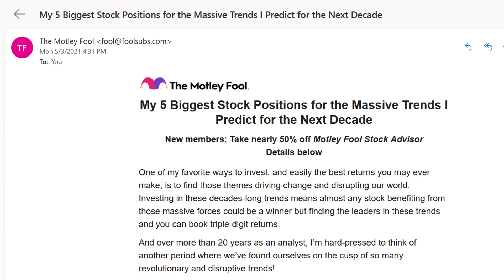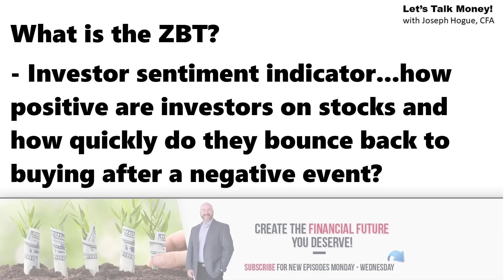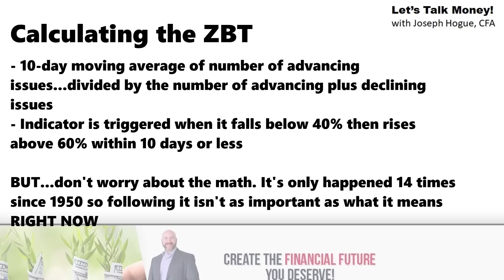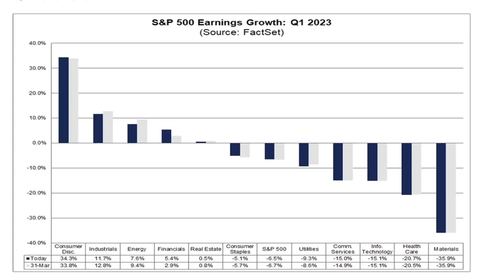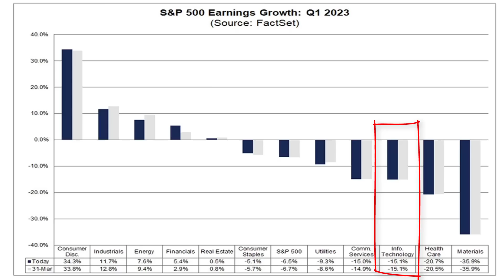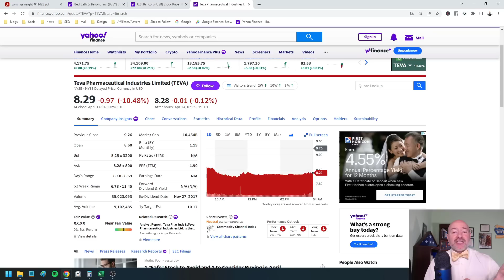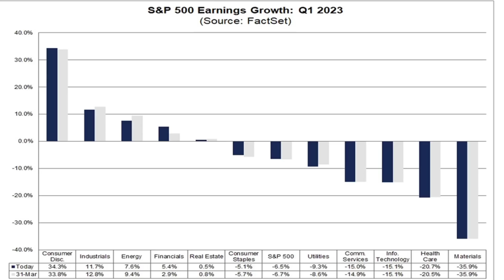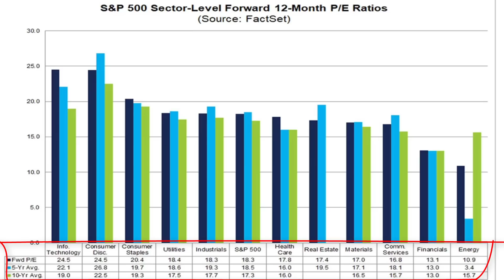Stocks Jump 23% When THIS Happens! Rare Stock Signal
RARE stock market indicator with 100% accuracy just flashed BUY! Watch this and know when stocks will go up. ✅ FREE Report! See the top five stocks in my portfolio

✅ Instant Buy/Sell Notifications and Stock Ideas
✅ Stock Split and IPO Alerts
✅ Monthly Live Q&A
✅ ...MORE!

This rare stock market indicator has only triggered 14 times in the last 73 years but it has been right EVERY single time! The stock market was up 100% of the time with an average upside of 23% over the next year. I'll reveal that stock market signal and highlight the stocks I'm watching this week.